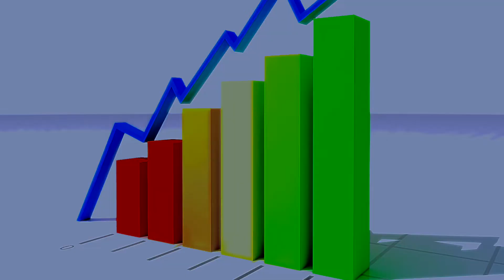Rishon Art Gallery | Zvi Raphaeli | 15 Undervalued Jewish Artists With Great Investment Upside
​​Rishon Art Gallery presents Zvi Raphaeli

In this video we are showcasing the talented artist Zvi Raphaeli.

You can view the his work and many others on our or come visit our gallery in Fair lawn, NJ.

We all know that aside from the beauty and enjoyment that art provides it can also be a lucrative investment. While trends and tastes change over time there are certain artists who's skill and vision have proven to transcend current styles. Sometimes collectors wake up to their value a number of years after they were active. The following artists have shown upward movement in the market as well as a large base of collectors who seek after their pieces. They are priced very reasonably now but we can look forward to the prices of these artists to going up significantly in the future. This is what makes them both affordable and a solid investment to add to your portfolio.

About the Artist:

Zvi Raphaeli was an artist born in Suez, Egypt, in 1924. .
He attended the Ecole des Beaux Arts in Paris under the direction of Jean Souverbie, and in 1945, he settled in Jerusalem, in the old city, to paint and to study Torah. In Jerusalem, he continued to study art under the master Jacob Steinhardt in Jerusalem. Zvi Raphaeli’s time
is divided between two different worlds – the world of the Bible which he pursues through his teachings in a Yeshiva, and the world of art which he expresses through his paintings.

While teaching at a Yeshiva, Rabbi Raphaeli became one of Israel’s most prolific painters. His quick brush and keen eye established him as the Utrillo of Israeli street scenes. The narrow, picturesquely uneven old streets of Jerusalem were his most common subject. Zvi Raphaeli’s landscapes were painted with a tender and delicate beauty. His synagogue scenes captured his deep religious feelings. The streets of Mea Shearim are another of the artist’s favorite subjects. Later on in his life, he also lived in the United States.

Raphaeli painted with warmth and understanding and is one of Israel’s most popular artists. He has exhibited in Florence, Milano, New York and in Jerusalem. He has also taken part in collective exhibitions in Israel and the United States.

S. Raphaeli (also known as Tzvi Raphaeli) was an Israeli impressionist painter. A Rabbi and an artist, he successfully merged two divergent careers together into a blend of beauty and harmony. Tzvi Raphaeli was born in Egypt, moved to Paris, France at an early age, where later he could study art at the famous Ecole des Beaux Arts. During the dark years of World War II he studied art at the famous Ecole des Beaux Arts under the direction and guidance of Jean Souverbie. While a student there, he was also a "Maquizard", a member of the FFI, the underground resistance movement in occupied France. In 1945, after WWII, he moved to Jerusalem, Israel. He studied In the Bezalel Museum, under the famous Israeli artist, Jacob Steinhardt, Raphaeli once again took brush in hand to transmit to works of art his emotions and feeling in the new land-the Holy Land. Most of his paintings, oil or water, describe market places, old streets of Jerusalem and Zefat. He also loved the landscaping scenes when he painted flowers or olive trees. All his paintings, whatever the subject, are infused with delight, affection and poetry. Kabbalist and world renowned French-Israeli artist Tzvi Raphaeli of Jerusalem. Acrylic on wooden board.

All his paintings and ceramics, whatever the subject, are infused with delight, affection and poetry. Austrian born Israeli Art critic Theodore F. Meisels once wrote in The Jerusalem Post: "Should Raphaeli ever attempt to harmonize his two worlds, then this genuine painting 'Chassid' could develop into an Israeli Chagall." On an occasion Chagall himself said about Raphaeli, "Raphaeli is one very unique painter who knows what the color wants...". Zvi Raphaeli died in 2005, leaving behind memories of the Jewish street in Shtetl Israel from the early 20th century.